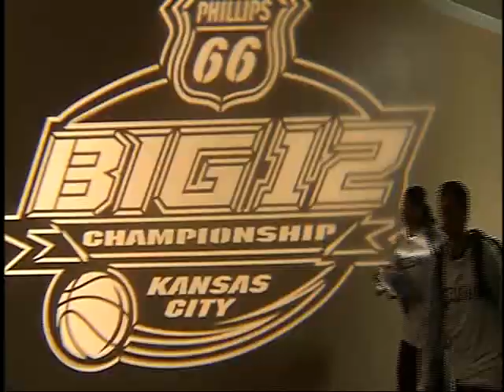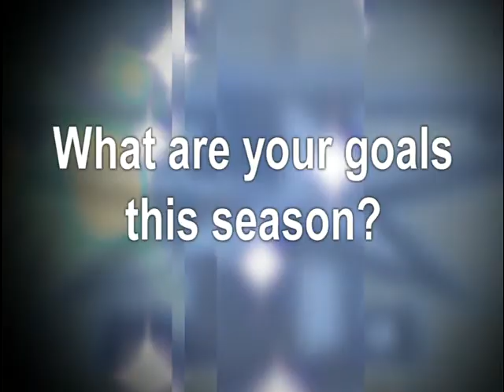TAMU WBB Video #1